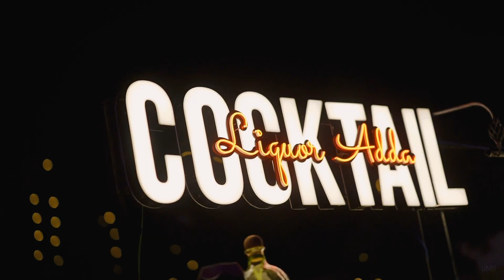Best Cinematic Wedding Highlight | Sparsh weds Ashita | Lamba Photographer | 2024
| Pre Wedding | Wedding films | Cinematography |